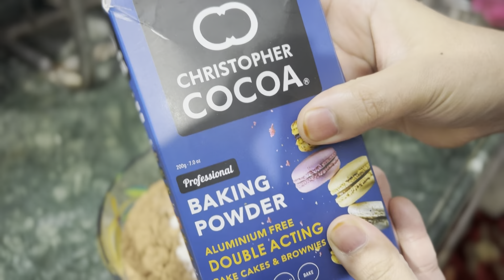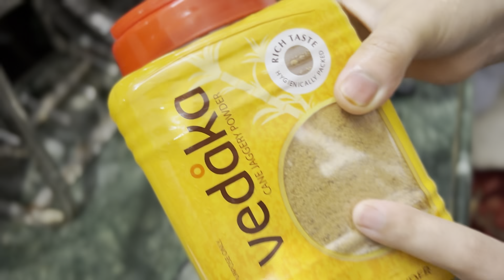Today we made cake without Ovan 🎂dailyvlog